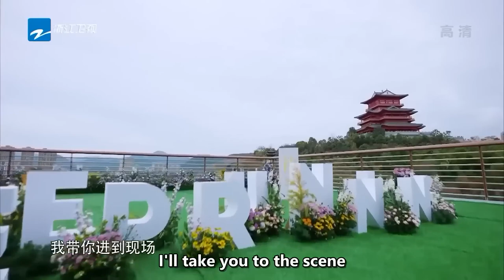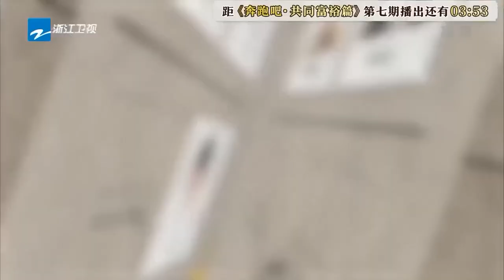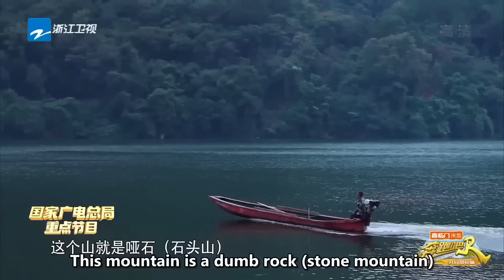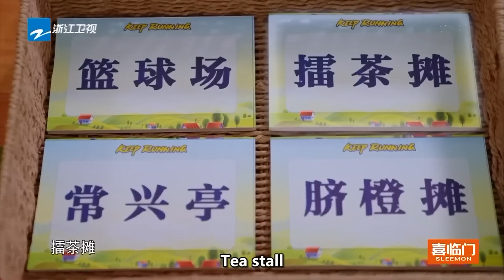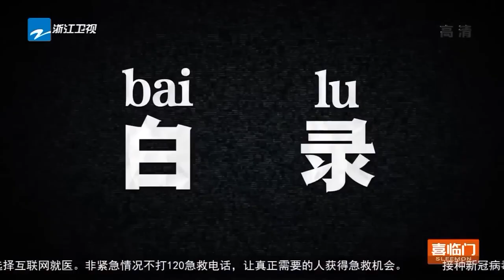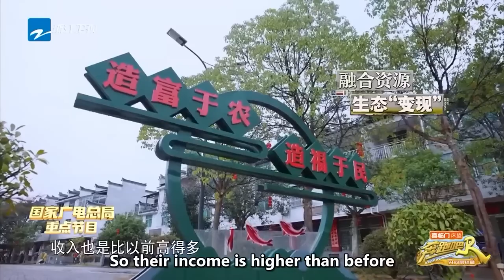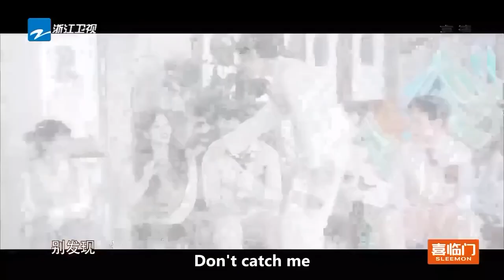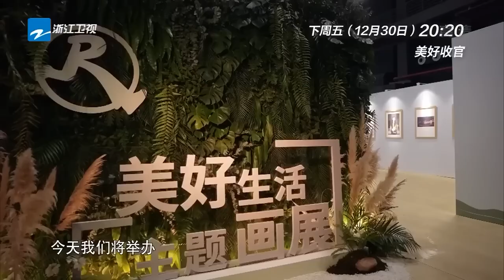【EP7】Keep Running Let's Build a better Life | FULL | ENGSUB